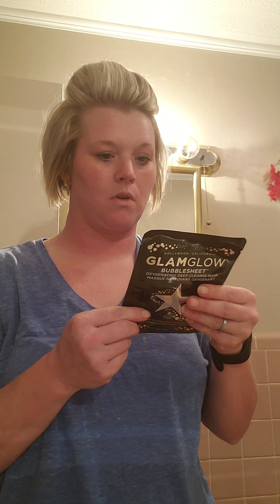Saturday face mask, minnie and Mickey gender reveal